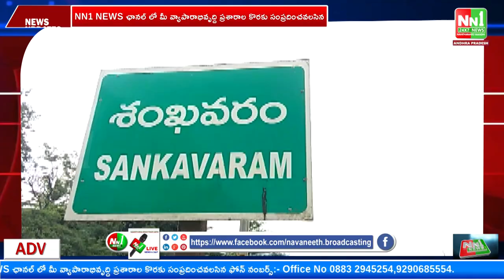రా.. తరలి..రా జనసేనాని సమక్షంలో నీ గళం వినిపించు.ప్రత్తిపాడు, మేడిశెట్టి సూర్యకిరణ్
"nn1news live"
"nn1news luve"
"nn1news"
"nn1news live"

NN1 NEWS#
NN1 News#
nn1news live#
nn1news breaking news today#
nn1news Breaking#
nn1news Youtube on live#
nn1news Sucribe#